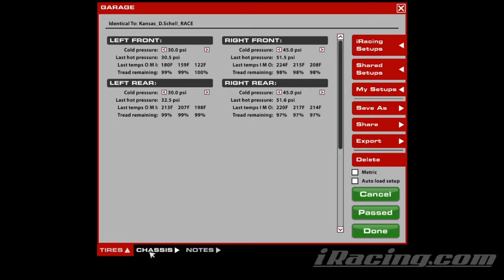B-Open @ Kansas - They're Wreckin' Errywhere - iRacing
Daniel Schell's old setup really came in handy here! Very cool of him to share it on Gavin's Discord a while back, pretty awesome how the tires were basically even after every run.

Chapters:
0:00 Qualifying
8:13 Race Start
15:35 Yellow Flag
20:58 Green Flag
24:16 Yellow Flag
30:03 Green Flag
38:36 Yellow Flag
43:56 Green/Yellow Flag
50:28 Green Flag
51:57 Yellow Flag
57:20 Green Flag
1:05:11 Yellow Flag
1:10:36 Green/Yellow Flag
1:16:25 Green/Yellow Flag
1:22:11 GWC 1
1:27:57 GWC 2
1:33:31 Incidents